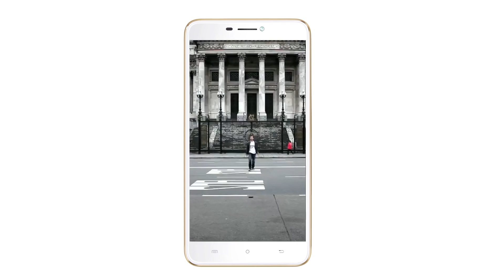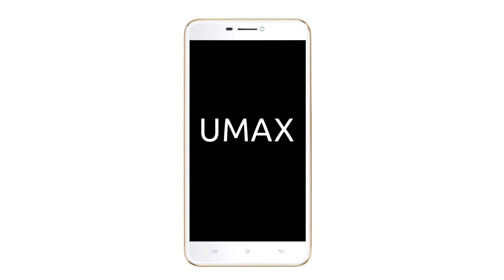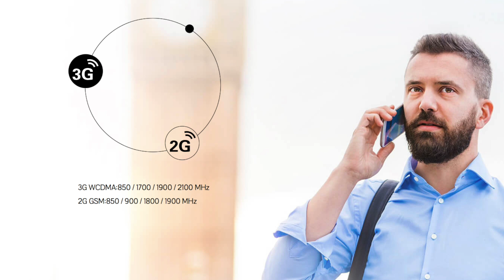Hafury Umax, una nueva marca entre nosotros.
Una nueva marca esta entre nosotros. Hafury submarca de Cubot presenta su primer terminal el Hafury Max. Os invito a conocerlo en el video. Saludos clicker@s¡¡¡¡